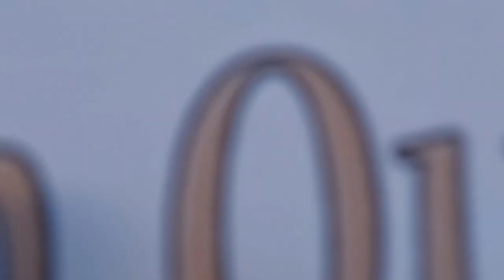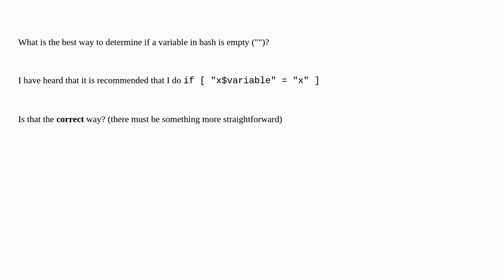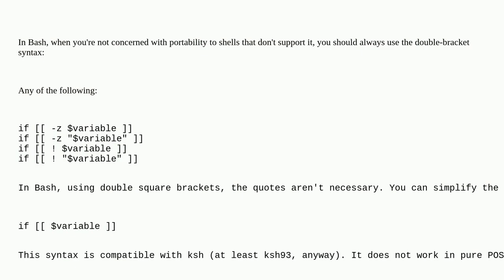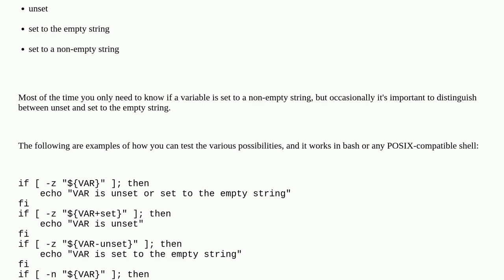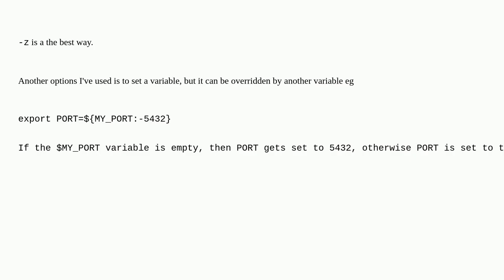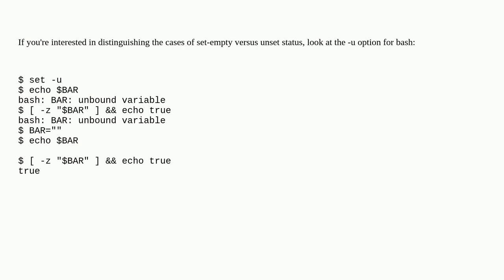How to determine if a bash variable is empty?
A special thanks goes out to the community

  scripting bash variables